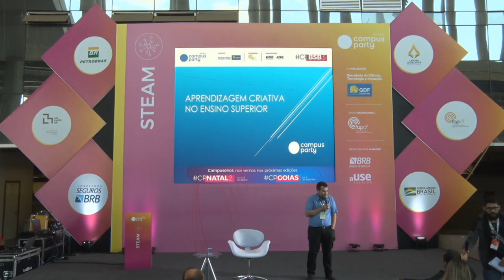CPBSB3 - Aprendizagem Criativa no Ensino Superior - STEAM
Palco: STEAM
Data: 23/06/2019
Horário: 14:00 às 14:45

Título: Aprendizagem Criativa no Ensino Superior
Um relato da experiencia de utilização da metodologia da aprendizagem criativa com aplicação de robótica na faculdade de educação em um curso de pedagogia. Desafios e oportunidades.

Palestrante(s):
Jocemar do Nascimento
Professor de Ensino Superior no Curso de Pedagogia do Centro Universitário Univel. Foi Gestor do Centro Incubador Tecnológico da Fundação para o Desenvolvimento Científico e Tecnológico (FUNDETEC) por 2,4 anos,  coordenador Estadual do Programa Educação Conectada do MEC, Coordenador do Núcleo de Tecnologia Educacional Municipal de Cascavel por 6 anos, Graduado em Pedagogia pela UNICESUMAR, Pós-Graduado em metodologia do Ensino Superior e EAD e em EAD e Novas Tecnologias pela Faculdade Educacional da Lapa (FAEL). Servidor concursado da Prefeitura Municipal de Cascavel desde janeiro de 2008, sendo 2 anos atuando na Escola Municipal Nicanor Silveira Schumacher, com informática educacional, 5 anos e meio na Coordenação do NTM de Cascavel ministrando cursos na área de informática educacional e 1 ano na Coordenação do processo de Informatização das Unidades de Saúde na Secretaria Municipal de Saúde de Cascavel, atualmente atuando na FUNDETEC coordenando o projeto de Ensino de Programação e Robótica Educacinal. Palestrante nas Latinoware 2012 a 2015 e Curador da Trilha Educação neste evento em 2016, Palestrante no Forum Internacional de Software Livre de 2013 e 2016, na 12º Oficina de Inclusão Digital (2013), na Campus Party Brasil 2014, 2015 e 2016, Education Freedon Day - Curitiba - 2014 apresentando a Rede Municipal de Educação de Cascavel e a nossa experiência no uso do Software Livre. Vencedor do Prêmio ARede 2014 pelo projeto de Ensino de Programação para Crianças na Rede Municipal de Cascavel. Bem como ministrei diversas capacitações para os coordenadores dos NTMs do Paraná em parceria com a Undime e com AMOP relacionadas aos softwares educacionais presentes nos laboratórios do Proinfo. Consultor da Fundação Lemann para o Projeto Programae, de ensino de programação para Crianças, levando formação para professores em todos os estados do Brasil.